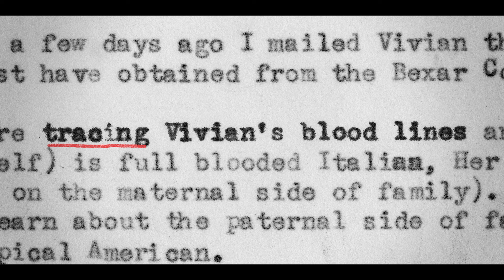My Darling Vivian - Official Trailer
Follow My Darling Vivian

Experience the romantic, wrenching, and dizzying journey of Vivian Liberto, Johnny Cash's first wife and the mother of his four daughters. With all-new interviews and exclusive, unprecedented access to never-before-seen footage and photographs, this emotional and moving film takes an intimate look at a woman long-cast to the shadows and brings her entire fascinating story into vivid focus.

Available December 8th on DVD & Digital.